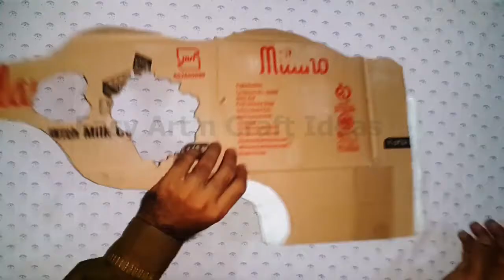Sources of water model for school project - Natural Sources of water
This school project known as Sources of water.Here we will describe natural resources of water.This 3d school model project taught in vary easy manners for school students.

yours queries :
students project ideas for school fair
sources of water
sources of water for kids
natural sources of water
sources of water model for school project
water sources model
water means kya hota hai
world water day speech
world water day speech in English
short essay on world water day
world water day